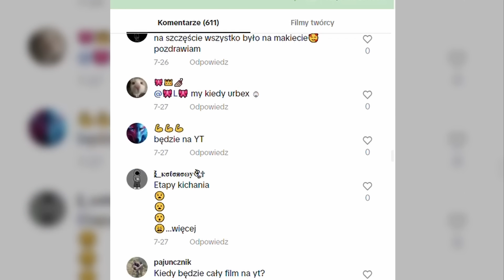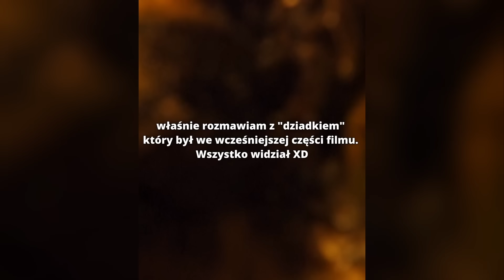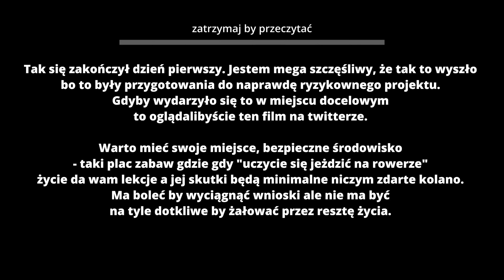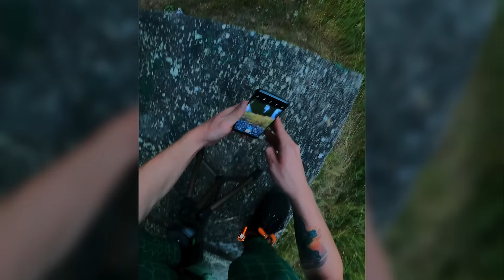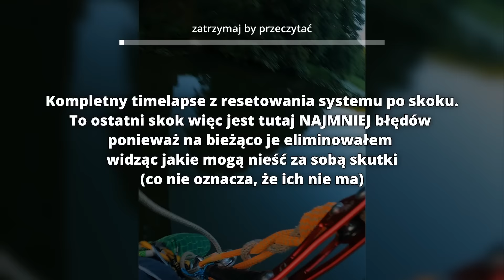Huśtawka na CZYNNYM MOŚCIE KOLEJOWYM *spadłem podczas testów*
Siemano! 💚

Od bardzo długiego czasu chodził za mną projekt takiego wahadła. Co prawda w zupełnie innym miejscu ale ten most miał posłużyć za makietę treningową. Bardzo dobrze, że tutaj przetestowałem tak poważny układ. Gdyby to zdarzyło się nad asfaltem...
Miejsce jest piękne, wśród natury i całkiem niedaleko od... REMIZY STRAŻACKIEJ 👨‍🚒

Zapraszam do oglądania - Lecimy z tym 💚

Dołącz do wąskiego grona wspierających kanał i ZGARNIJ POCZTÓWKĘ z Krokodylem